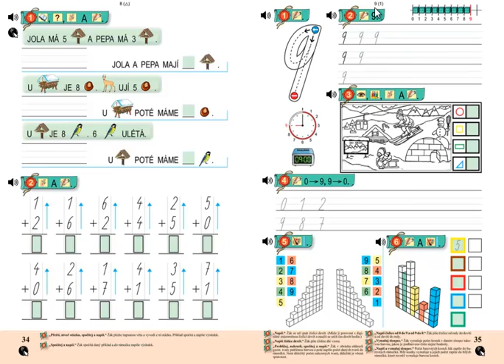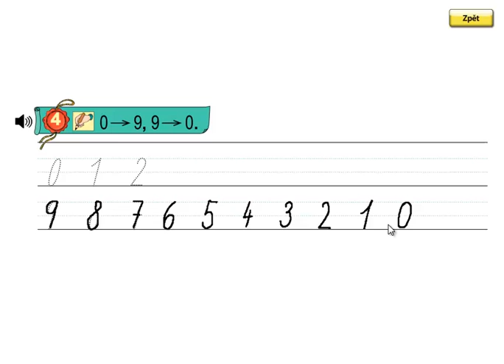Matýskova matematika 2.díl, strana 35, cvičení 4